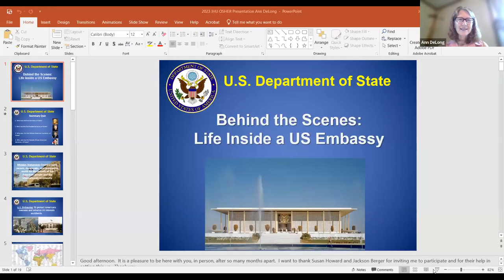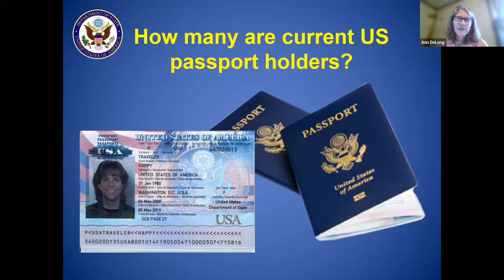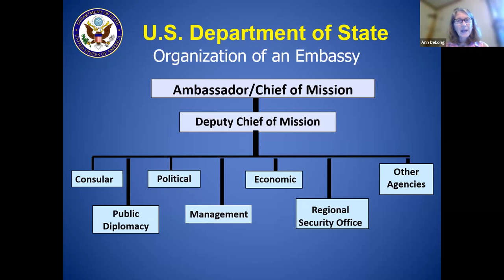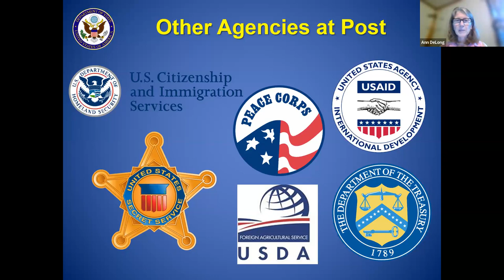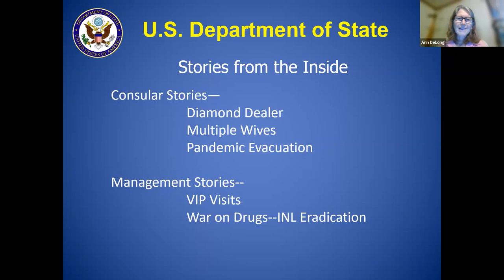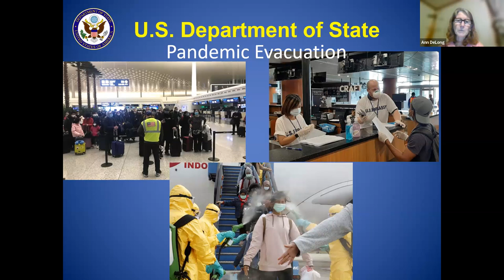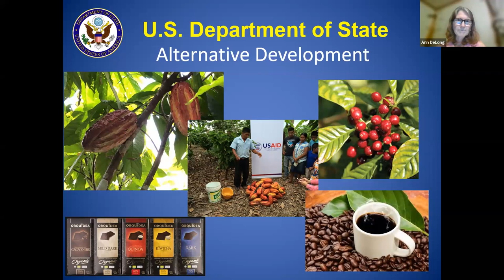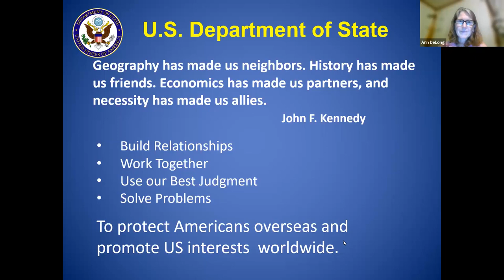Behind the Scenes: Life Inside a U.S. Embassy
Have you watched Madame Secretary or The Diplomat?  If so, have you ever wondered what it is really like to work at a US Embassy overseas?  What do these shows get right and what do they get wrong? Join active-duty Foreign Service Officer Ann DeLong for a presentation on Life Inside a U.S. Embassy and learn who the various staff members are, their different roles and responsibilities, who is really in charge, and how an Embassy functions overseas.  Come prepared with questions as Ann will try to sate your curiosity.

Ann DeLong is a career member of the Foreign Service currently serving as a Senior Policy Advisor in the Bureau of Global Talent Management.  Ann is committed to bolstering the Foreign Service by encouraging and mentoring the best and brightest from all walks of life to represent their government abroad.  As a management-coned officer, Ann has served as a Special Assistant to the Under Secretary for Management, in Human Resources, General Services, the Bureau of Overseas Buildings Operations, Consular, and Staff Aide positions.  Before joining the Foreign Service, Ann served as the Director of the State Department’s Family Liaison Office.  Ann has lived overseas in Brazil, Peru, Colombia, Nigeria, El Salvador, Lithuania, Zaire, and Greece.  She speaks Spanish, French, and Portuguese.